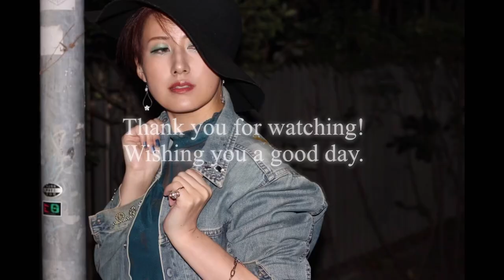【ジャケット撮影】新作デニムジャケット撮影してきたよ📸✨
制作したペイントジャケットを、モデルのMariちゃんに着てもらい葉山で撮影してきました！

その時の様子の動画です♪

【phases of the moon PAINT Jacket】

柔らかなデニムジャケットに月の満ち欠けをペイントした一枚。

肩周りには星をペイント、その周りにビーズで刺繍を施してあり、
ジャケット全体にはスワロフスキーを散りばめてあります。

胸ポケットと後ろの裾にシルバーのグリッターをペイントし、華やかさをプラスしました。

袖口にも装飾をし、
アクセントになっています。

シンプルなファッションにジャケットを羽織るだけでも、コーディネートのポイントになる一枚です。

¥12000

モデル...身長168㎝
Mサイズですが、全体的にゆったりとした大きめの作りのジャケットになっております。

☆こちらのファッションは古着をリメイクした一点物になります。
世界に一つだけのオリジナルアートファッションをお楽しみください。

ウェブショップ【Over the Moon】で発売中🌛

●jacket paint...Natsuki

●model...Mari